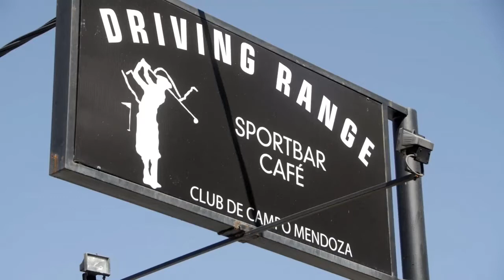Torneo Long Drive 2021 Mendoza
Driving Range Club de Campo